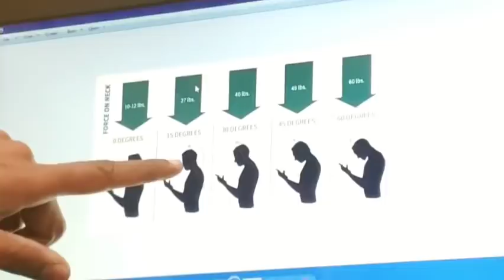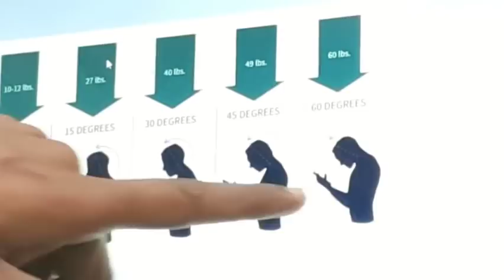Text neck syndrome # Sancheti hospital # spinesurgeonpune # Dr Ajay kothari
If one uses cell phone excessively it can lead to serious complications in the neck..Pls do watch this video and share